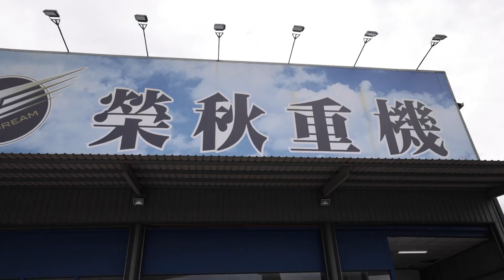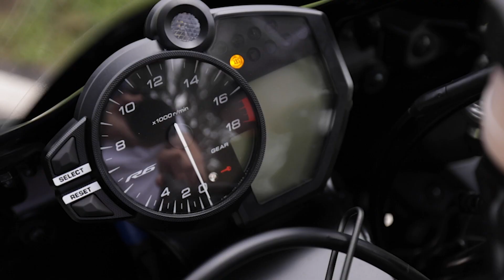資本主義的力量！媽媽我買了一台跑車！佛系買車不看車不試跨！康康嘴機車＃221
再次感謝乾爹
每週五晚間17:30準時發佈影片 每週日晚間 21:30 不定期直播
歡迎觀眾幫製作字幕 請點影片下方 三個點點符號 有新增字幕
康康嘴機車＃ 221是否你也喜歡這影片！？趕緊分享呀～
哦!?我個人IG想追蹤嗎？